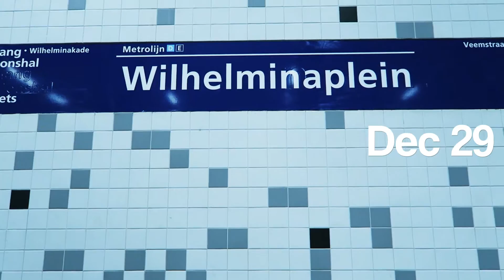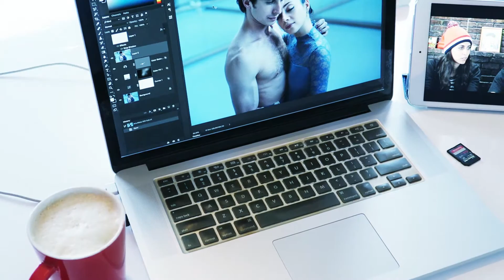BALLET & NEW YEARS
Receiving the new year in Rotterdam. Hanging out with friends, shooting dancers, and stepping into 2017 with hope.